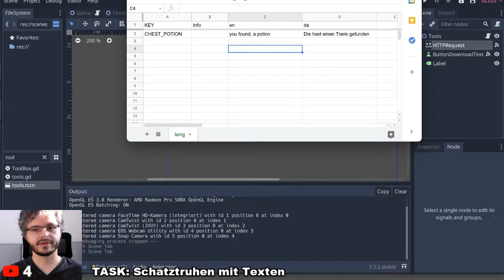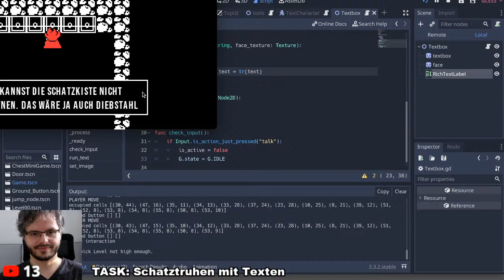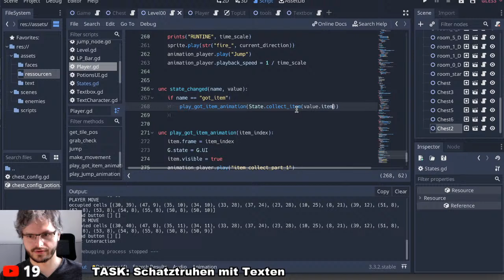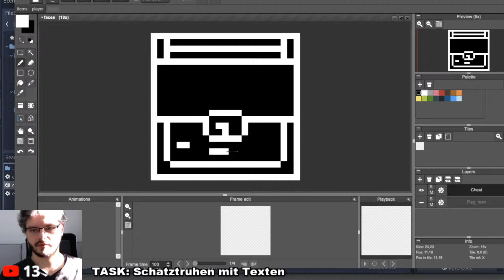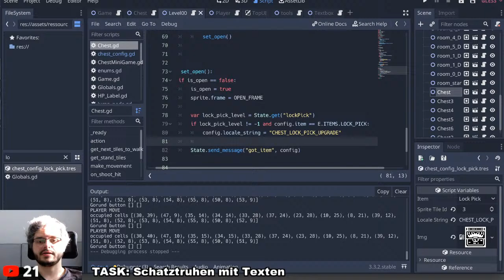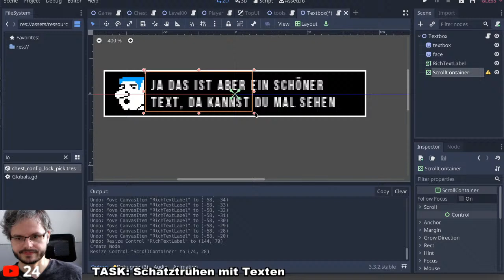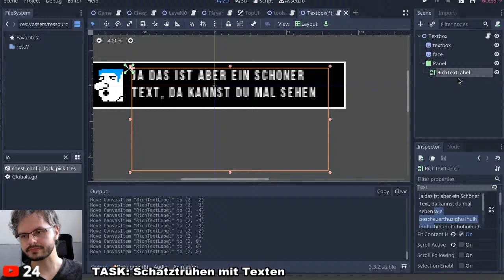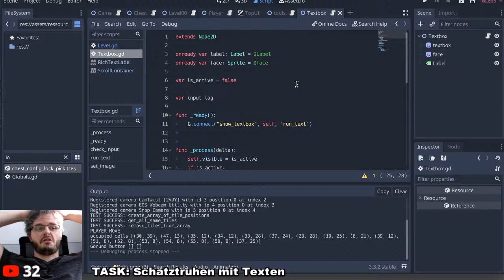Schatztruhen erklären sich - Heart Eater Liveprogrammierung